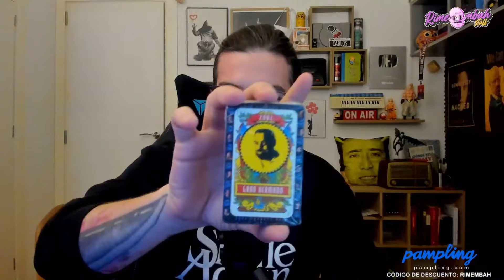EL DÍA QUE HUMILLÉ A UN COJO... sin querer | Rimembah En Directo